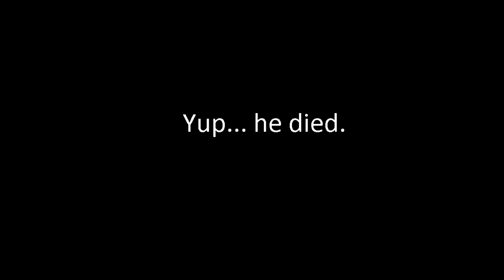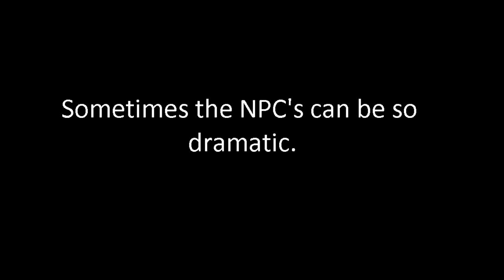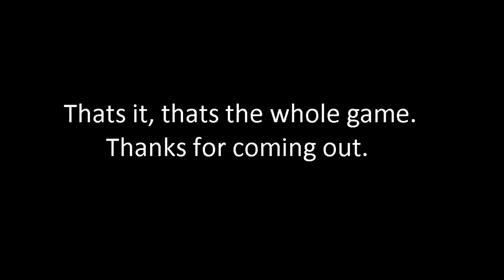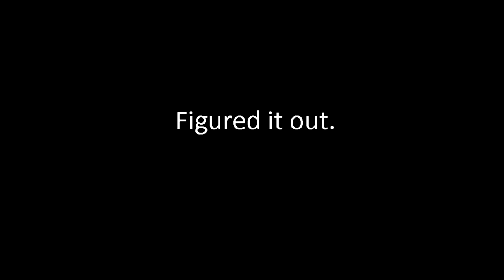FAR CRY 5 - PART 4 - BEE ATTACKS AND OTHER FUNNY MOMENTS (PS4 PRO)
This is me continuing the story a little bit, but more so it is just funny moments cut into a longer video throughout my play through. I'm trying to get through the story in this but I find myself constantly going around and doing whatever comes to mind. Sorry for the quick cuts here and there.